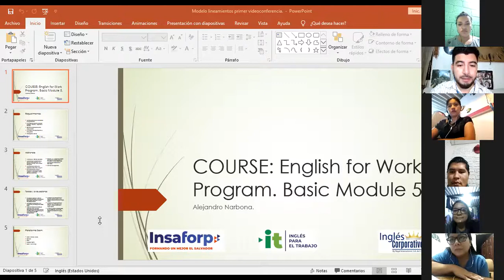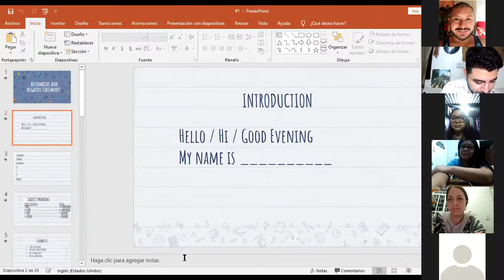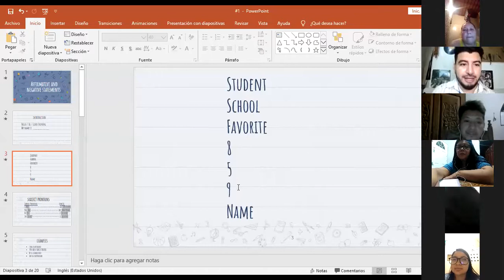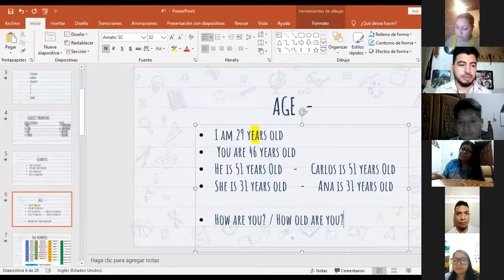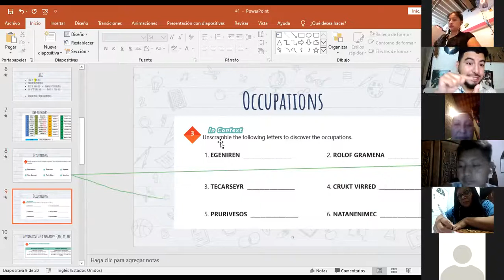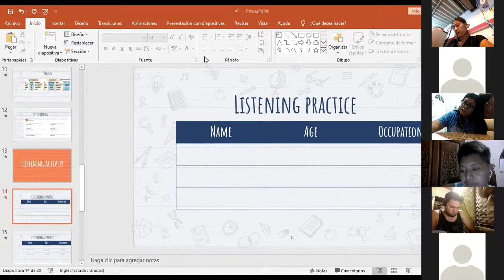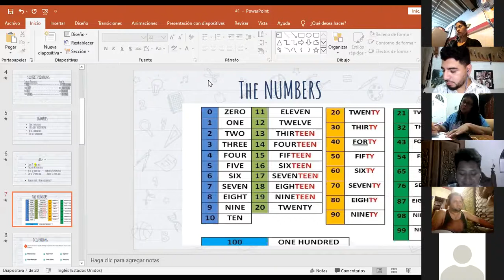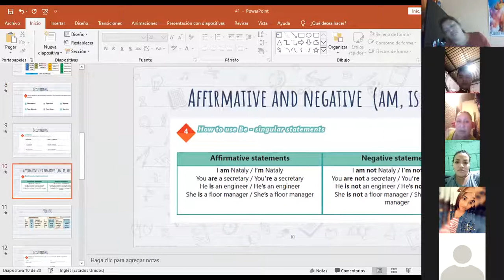Ingles Corporativo-Videoconferencia #1 Affirmative and negative statements